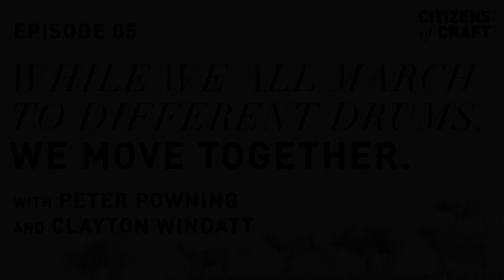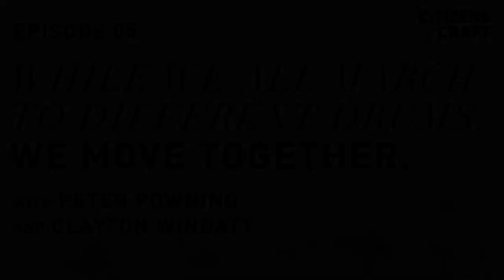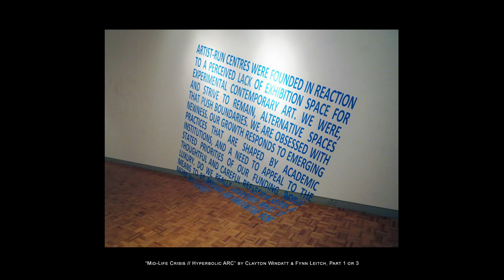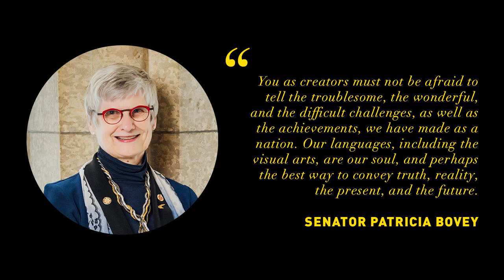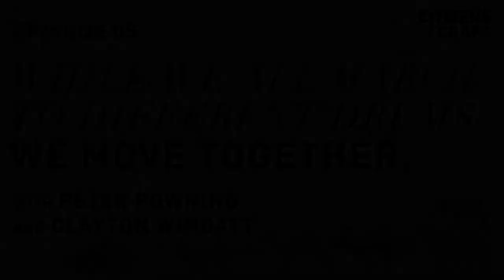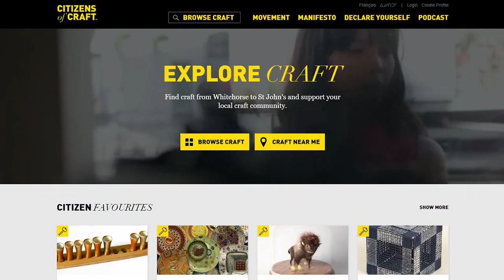Ep 5 | "We Move Together" - Peter Powning & Clayton Windatt | Citizens of Craft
This episode of Citizens of Craft: The Podcast, featuring award-winning mixed media artist, Peter Powning, and Métis non-binary artist and arts administrator, Clayton Windatt, highlights the Citizens of Craft manifesto statement, "While we all march to different drums, we move together... You value how each maker’s unique expression bonds us as a richer community."

This series is produced by the Canadian Crafts Federation, and is made possible through the generous support of the Canada Council for the Arts and extensive partnership with voicEd Radio.

Citizens of Craft is a movement makers, appreciators, shoppers, admirers – anyone whose values match our values of heritage, innovation, the leading edge, traditional, authentic, and entrepreneurial. These beliefs form the basis of the Citizens of Craft manifesto, which outlines the movement’s platform. Learn more about this movement, and discover craft artists and events in your area, by visiting citizensofcraft.ca/podcast

Are you part of an arts organization, museum, or gallery, or are you a juried craft artists? Join the movement! Make your Citizens of Craft profile today and be part of our directory

Follow the Canadian Crafts Federation on social media!

Sign up for our newsletter to receive updates on this series